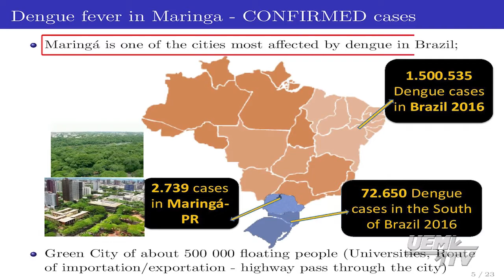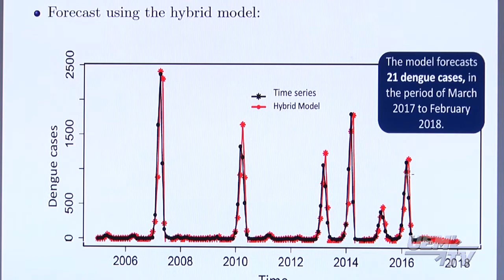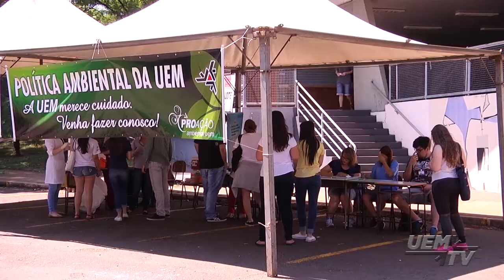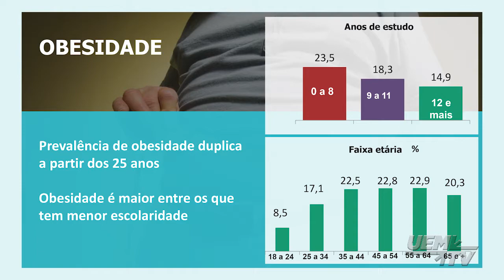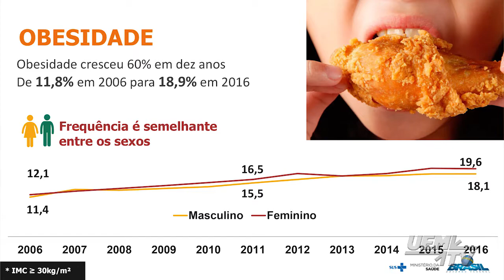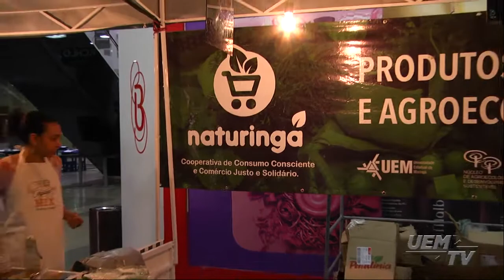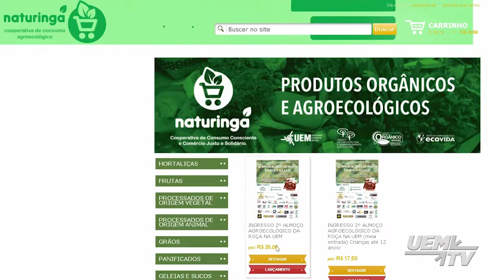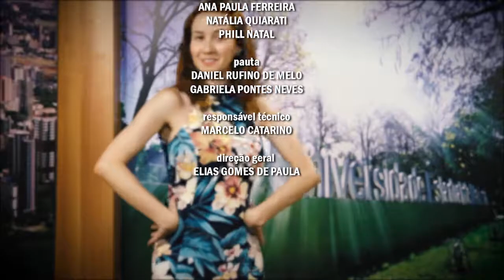PORTAL UEM 2017 - PGM 39 - 20.10.2017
Programa PORTAL UEM produzido semanalmente pela UEM TV. O programa inédito vai ao ar todas sextas-feiras, às 13h15, no canal 10 da NET - Maringá e às 14h30 pela TV Terceiro Milênio. Ele também é transmitido pela UEM FM 106,9 MHz nas sextas às 14h00, sábados às 8h00 e 16h00, domingos às 13h00 e 19h30min e segundas às 7h30min.

Nesta Edição:
1 - Bioestatística contra Dengue - 00:47
2 - Vivo - Dia D contra Dengue na UEM - 04:33
3 - Entrevista - Obesidade - 08:49
4 - Feira Organamix - 16:06
5 - EAIC  - 19:34
6 - Agenda - 23:30
7 - Encerramento -  Keidma Juliana - 25:50

UEM TV - MARINGÁ - PR